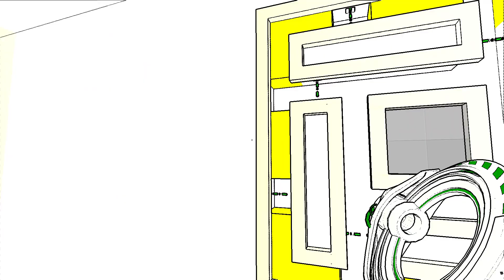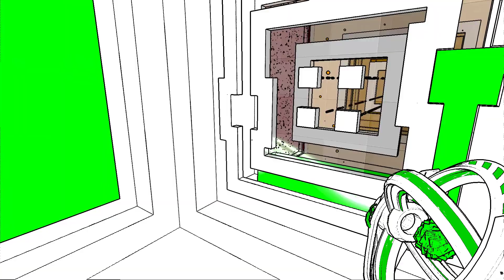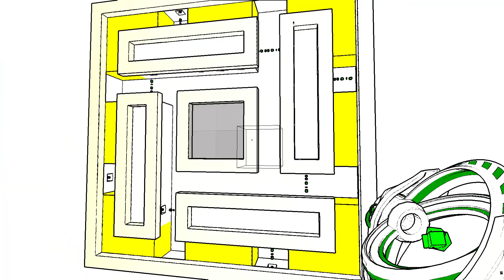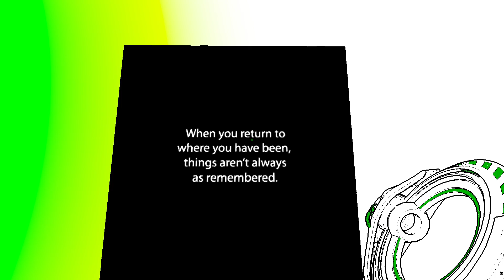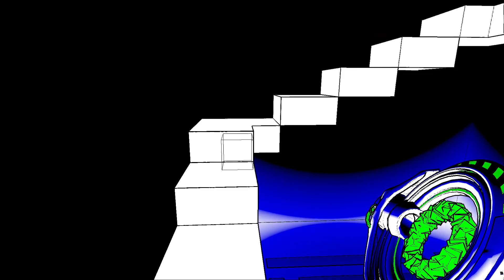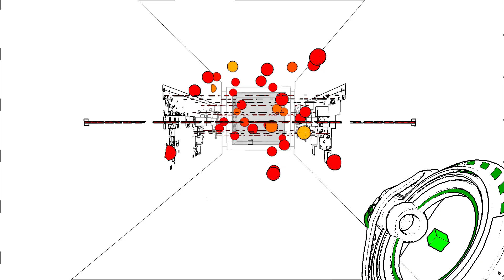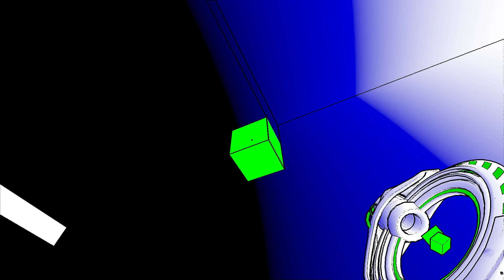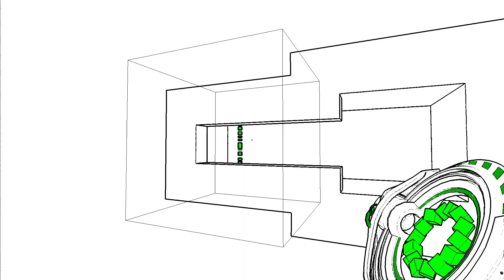Antichamber Folge 5 | NICE Travels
Spiel von: Alexander Bruce
Schilder Bedeutungen auf Deutsch:
10:50 "Manche Wege sind klarer als andere"
11:08 "Eine Entscheidung kann so simpel sein, wie nach links oder rechts zu gehen"
Ha, hab was besseres geschrieben.
11:30 "Die Entscheidung ist bedeutungslos, wenn das Ergebnis das gleiche ist"
12:02 "Wenn du dahin zurückkehrst, wo du herkommst, sind die Dinge/Sachen/Umstände nicht immer so, wie du sie in Erinnerung hast"
12:26 "Manche Entscheidungen lassen uns viel rumrennen, ohne überhaupt irgendwas zu erreichen/irgendwohin zu kommen"
13:17 "Zu viel Interesse/Kuriosität kann das beste von uns rausholen/hervorbringen"
23:44 "Es ist nichts falsch daran, Abkürzungen/Shortcuts zu benutzen/verwenden/nehmen"
▬▬▬▬▬ Unterstütze mich ▬▬▬▬▬▬